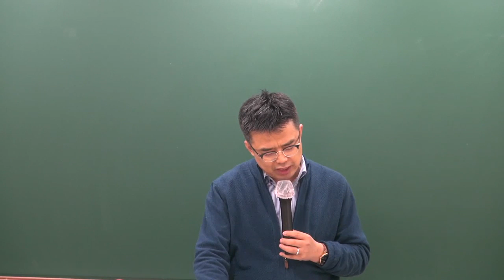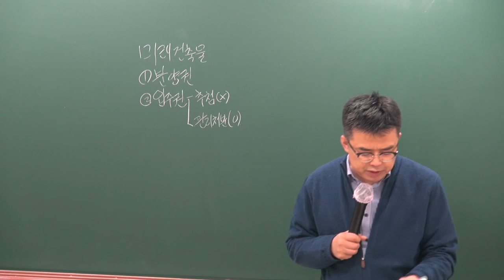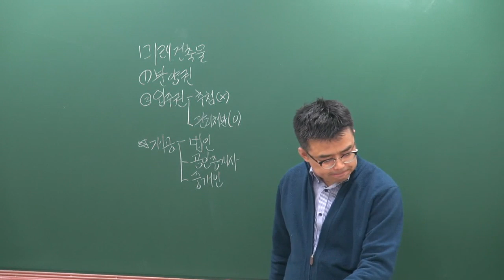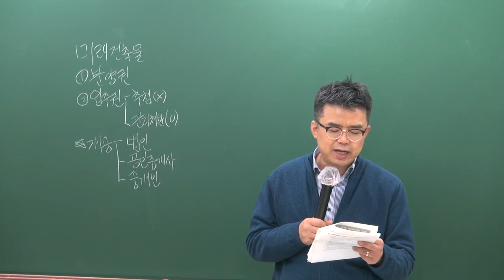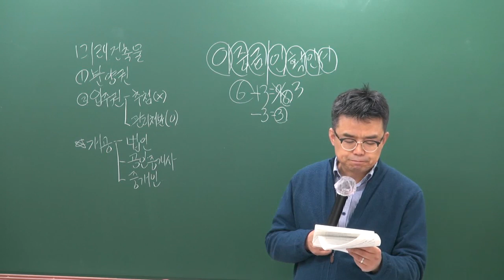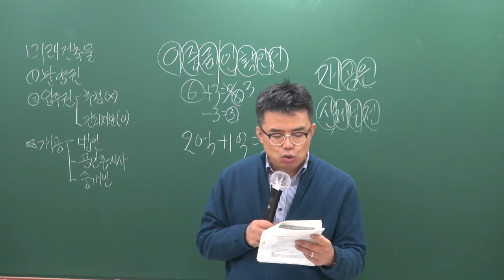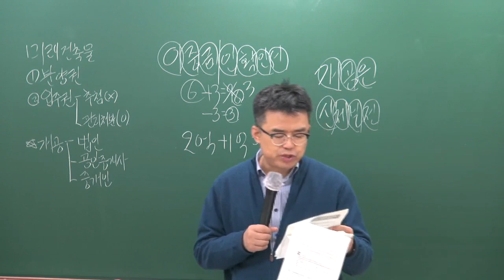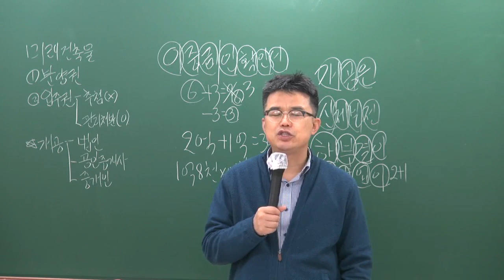[공전무] 2019년 공인중개사법령 및 중개실무 기출특강 4-1